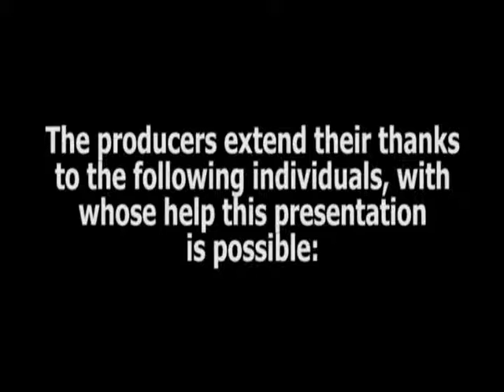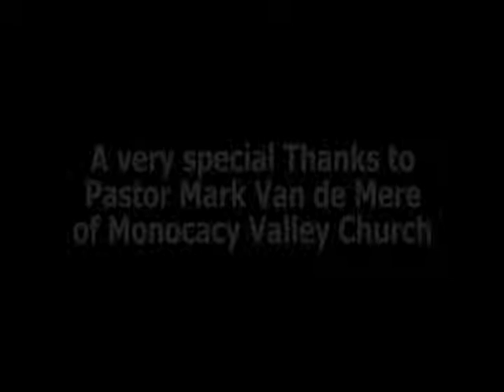Religious Support Group Testimonial Video Project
This was a video testimonial project showcasing a personal support group hosted by a Christian church. It portrays the personal issues of group members and the ability of the group to find common answers and support through fellowship and their shared religion. I was responsible for production, direction and music selection for this project.